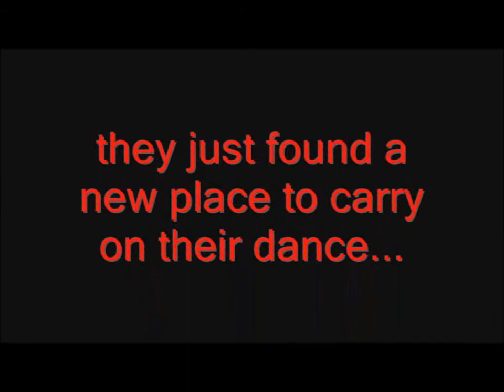Jax And Malph Insane Dance - LoL |HD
Check their insane dance!
Song: I Shot The Sheriff - Bob Marley